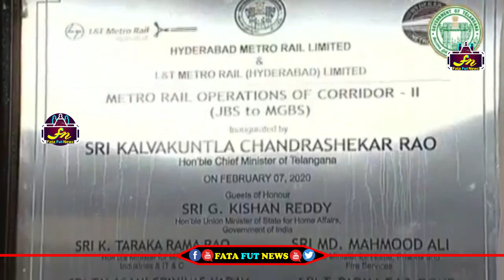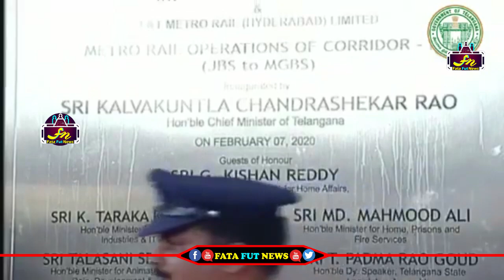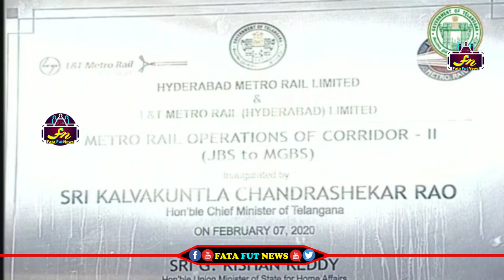CM KCR LIVE || JBS-MGBS Metro Route Launch Live | Fata Fut News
Watch#